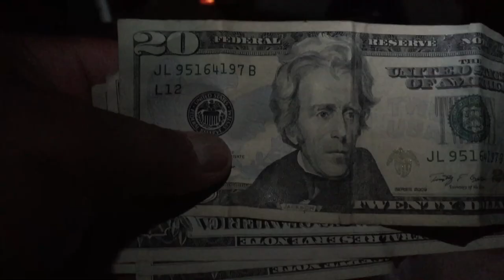This is Why We Kayak Fish